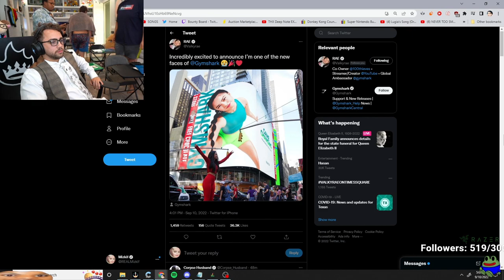Mizkif, Zoil, Simply, Russel React to Valkyrae Gymshark Photo